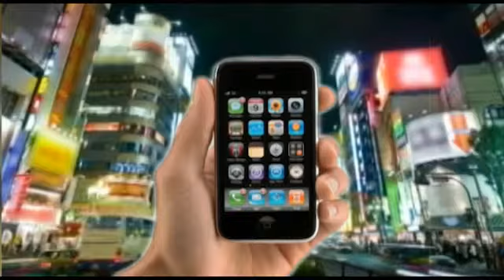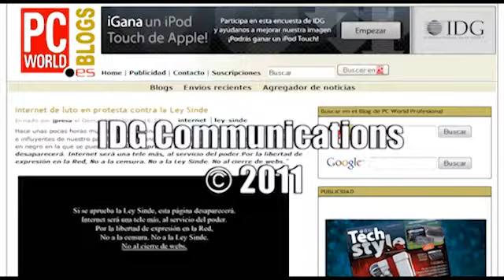Acer Iconia Tab: analizamos el híbrido de Tablet y portátil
El Iconia Tab W500 tiene la particularidad de ser uno de los primeros portátiles englobados dentro de la categoría de híbrido, pues se trata de un equipo Tablet con pantalla de 10,1 pulgadas, al cual, es posible acoplarle una base con teclado QWERTY y conectividad extra, para poder utilizarse como un portátil típico.